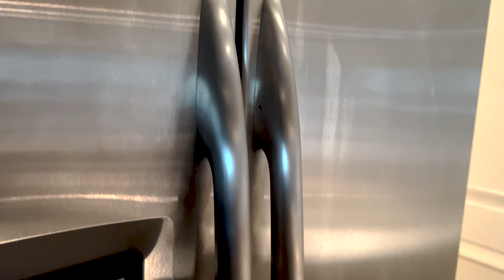【丁丁去哪兒】60萬才能入住一晚的飯店！居然還在裡面花了2000萬！文華東方酒店總統套房微開箱｜文華東方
本次影片屬於即興拍攝，非專業開箱~
感謝 百鬼丸老闆 邀請我去開箱體驗！

➡️丁丁的IG：dding1003
結帳輸入「丁丁30公分」打92折~不限商品 (除禮包不行)！

【我的設備】
螢幕：BenQ Mobiuz EX2710Q
CPU：AMD R9-5950X
主機板：映泰B550M-SILVER
顯示卡：AMD Radeon RX 6700XT
記憶體：美光 Crucial Ballistix Gaming DDR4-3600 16G*4
水冷：NZXT X53 RGB
機殼：火鳥-黎明至尊